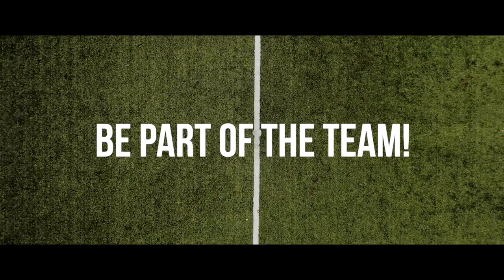The Revealed Soccer Jersey // New Collection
The Revealed Soccer Jersey is now on sale!